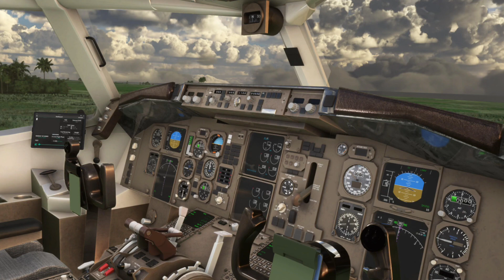NEUES MSFS B767 Addon - FLIGHTSIM News 26.1.23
Informative FLIGHTSIM News zu FS2020 und XPLANE über Neuigkeiten zu , wichtigen Flightsimulator Addons oder Updates gibt es auf meinem Kanal.
Darüber hinaus erfährst DU alles wichtige über neue Freeware Addons.
Ach übrigens  war in Saint Barthélemy Airport sogar in Reallife da!

🖥 ──Social Media───

🔗——Quellen——

🖥 ──mein X-Plane 11 PC

Nvidia KFA2 1070Ti
Corsair Vengeance LPX 32GB 3000 Mhz DDR4

Beschreibung zum Kanal JK Movies:
Take Off!!!

Und das beste kommt zum Schluss :-) Wir starten regelmäßige IVAO/Vatsim Gruppenflüge, wo IHR im Mittelpunkt steht!